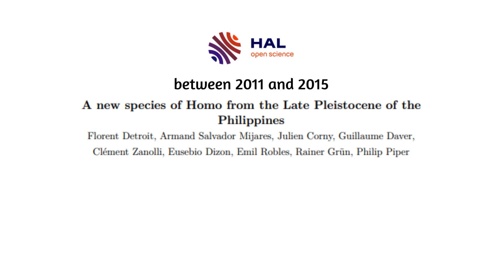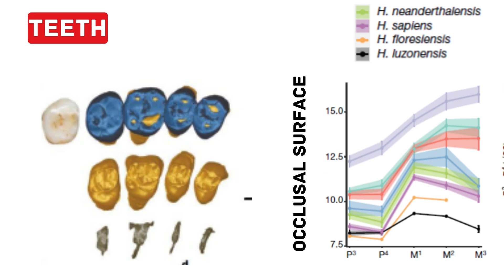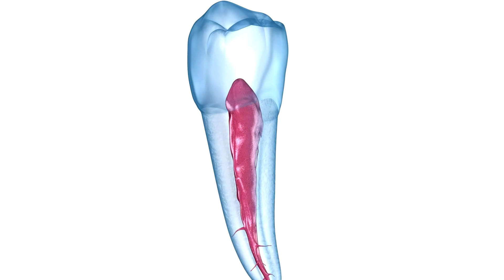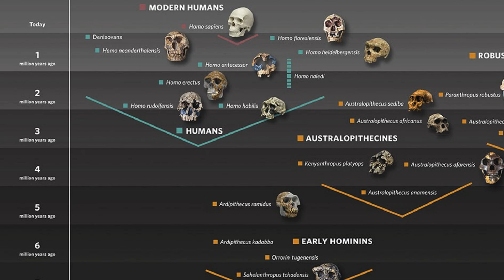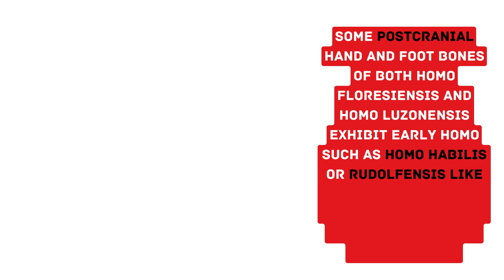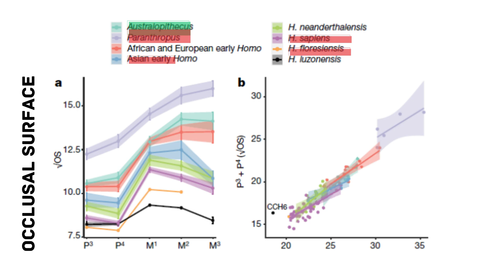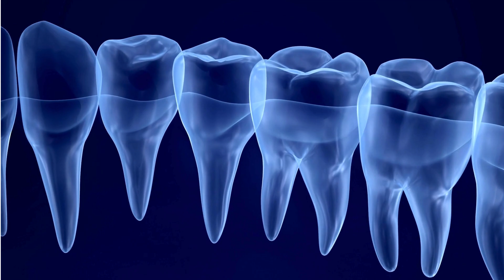The Real Liliputians of the Philippines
In 2014, evidence of butchery activities on a rhinoceros dating back to 79,000 years ago led to further questions about the early inhabitants of the Philippines. It's suggested that land bridges between the Sunda shelf and Palawan might have allowed early exchanges of fauna, including hominins, during the Middle Pleistocene glaciations. However, such land bridges likely didn't exist during the Late Pleistocene.
It's highly probable that at least two different species of hominins arrived in the Philippines: one during the late Early to early Middle Pleistocene, possibly related to Homo erectus or Homo floresiensis, and another dispersal by modern humans during the middle of the Late Pleistocene.
In Callao Cave in the Philippines, between 2011 and 2015, researchers discovered 12 human remains. Based on unique cranio-dental attributed, the remains have been assigned to a new species called Homo Luzonensis.  The species has been described based on a set of dental and postcranial elements found at Callao Cave and dated to at least 50–67 ka. Seven post-canine maxillary teeth are attributed to this taxon, five of them belonging to the same individual (CCH6) and representing the holotype of Homo luzonensis.
Homo Luzonensis, exhibits a unique set of anatomical features, setting it apart from other hominins in the genus Homo. Let’s discuss some of the key anatomical features of Homo Luzonensis:
The molar teeth of Homo luzonensis are notably small and more flattened from front to back as compared to other hominin species. The occlusal surface (Surface that comes in contact with upper teeth) of these molars is simplified, with fewer cusps.
Homo luzonensis displays an unusual pattern in the size ratio between premolars and molars. The premolars are noticeably large relative to the molars, a feature not typically seen in other Homo species. This pattern is even more pronounced than in homo floresiensis and differs from other hominins, except for Paranthropus.  Additionally, the premolars have multiple robust and divergent roots.
The hand and foot bones of Homo luzonensis such as the finger and toe bones had curved and compressed shapes, similar to Australopithecus and Homo-floresiensis These features suggest a combination of adaptations for both bipedalism and climbing or suspension, similar to what is observed in great apes and early human ancestors.
Researchers used cement lines in the teeth of Homo luzonensis to estimate the age at death. The cement lines correspond to yearly growth, so they provide a way to determine how old the individual was when they died. They suggested that their dental development pattern was more similar to chimpanzees than modern humans. This implies that Homo luzonensis might have had a faster development compared to us.
Using this information, the estimated age at death for the type specimen of Homo luzonensis is around 31 years. However, considering some uncertainty and potential variations, it could be a few years older.
Research suggests that Homo luzonensis may have had a small brain size, similar to Homo floresiensis, and that their life expectancy might have been relatively short, similar to Mesolithic modern human.